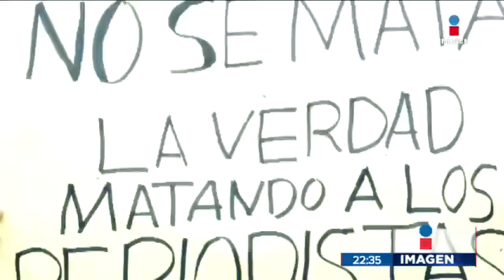Estas son las notas por las que mataron a Leobardo Vazquéz | Noticias con Ciro Gómez Leyva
Además de ser periodista, Leobardo Vazquéz, trabajaba como taquero. Antes de ser asesinado fue amenazado por publicar estas notas.